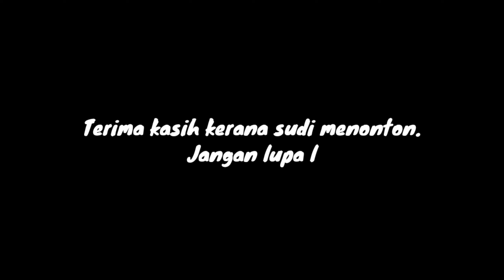[MENANGKAP IKAN DAN MENCARI TUNTUL ] // - SUNGAI POTILINDU //